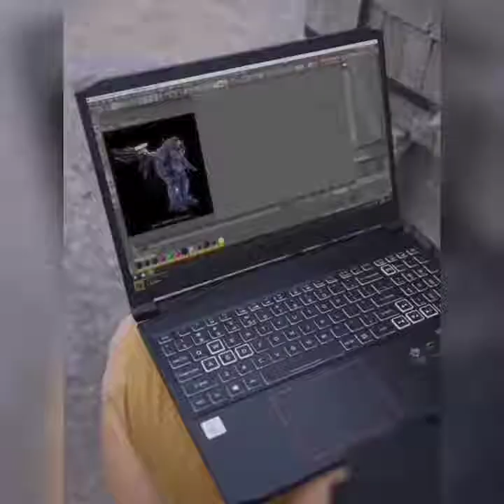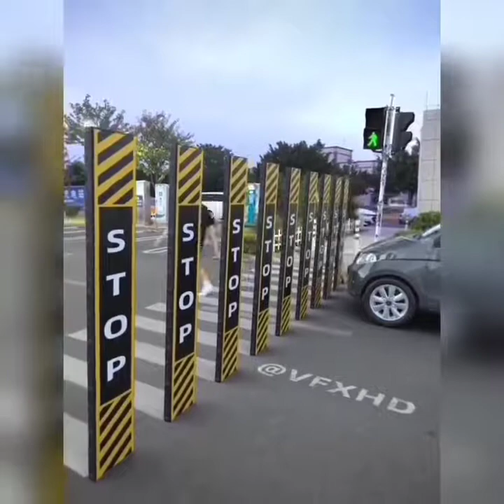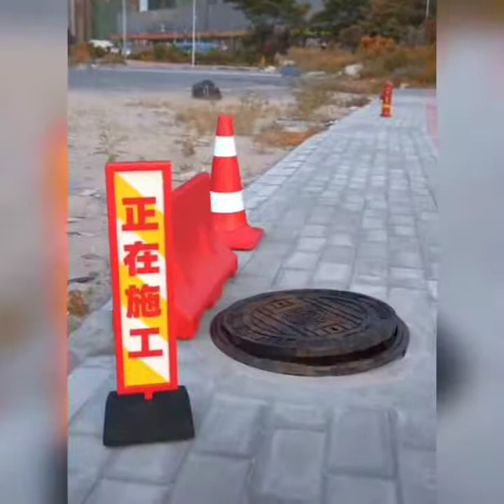New Funny Videos 2021 | People doing funny and stupid things #67